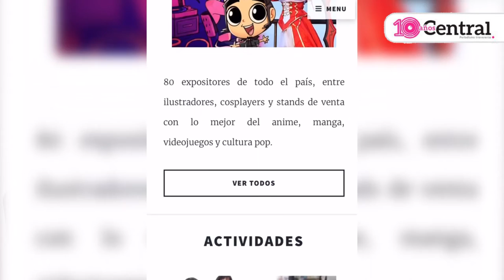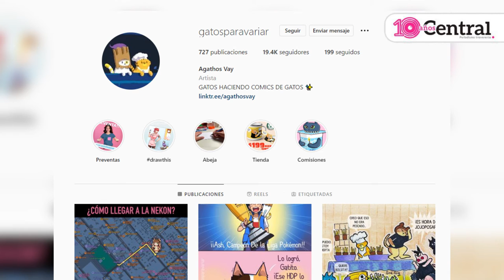Conoce "La Nekon" en Puebla una convención de cómics, manga y muchos ilustradores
El próximo 20 de noviembre arranca La Nekon en Puebla, una convención de cómics, manga y muchos ilustradores. Platicamos con Andrea Gutiérrez y Jonathan Herrera sobre este proyecto.